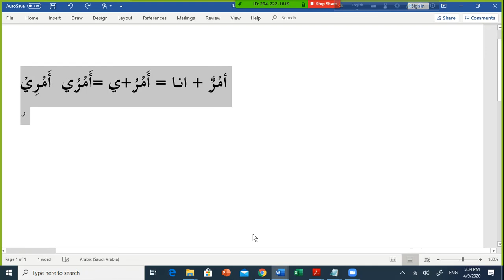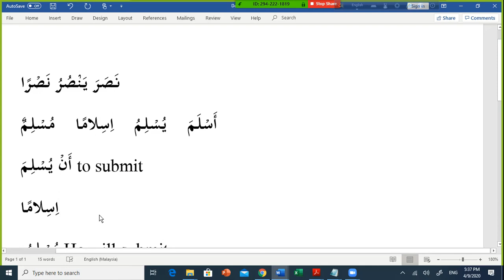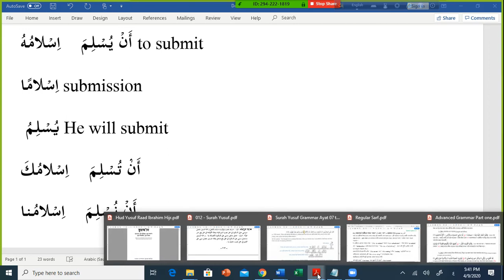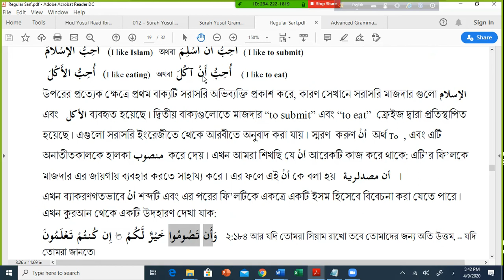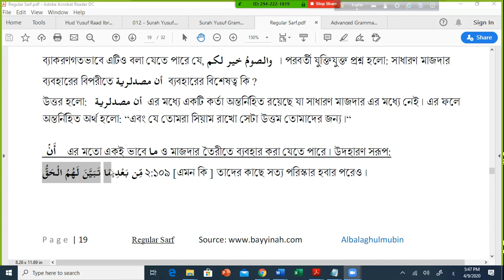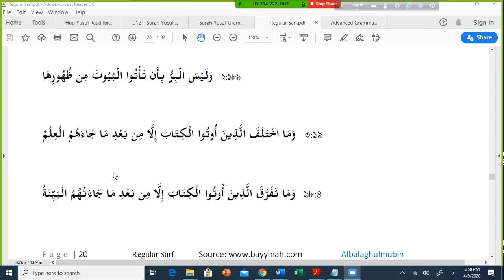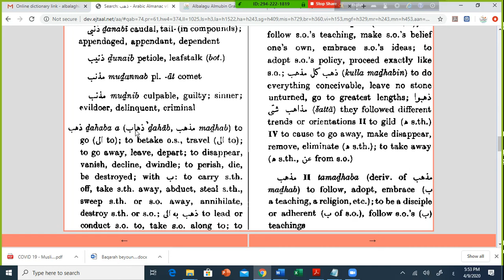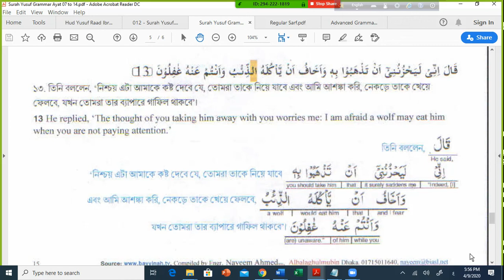An Ma Masdariyah